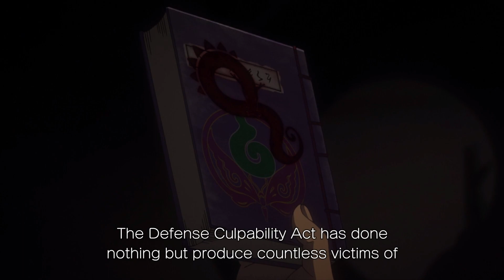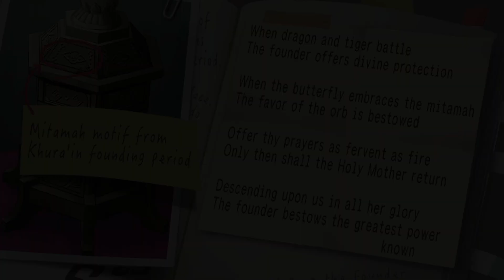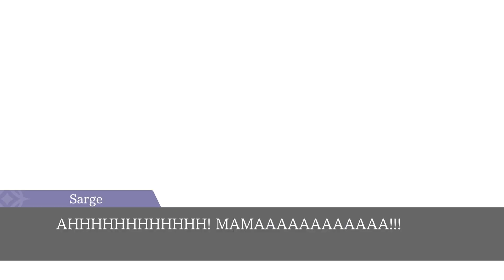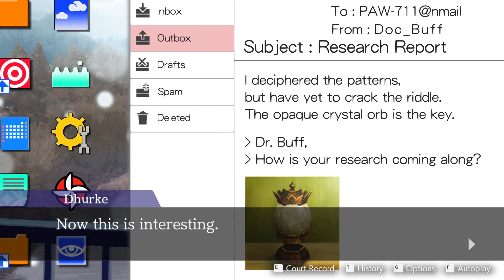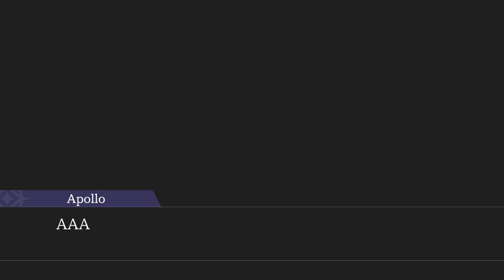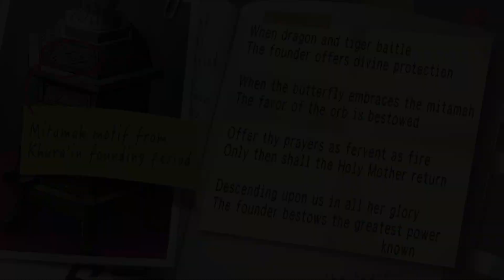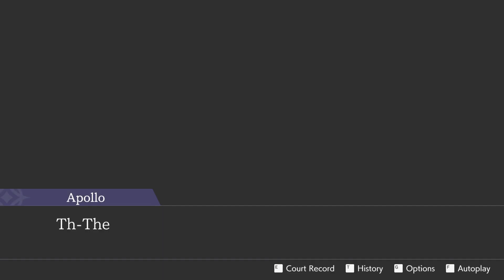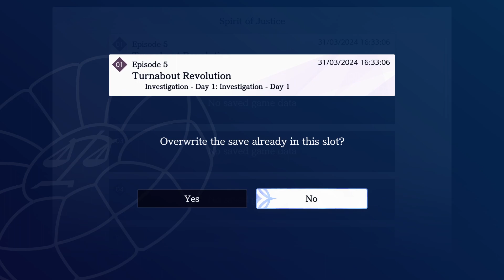The Old Days - Phoenix Wright: Ace Attorney - Spirit of Justice Walkthrough Part 11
In this video I go through the first investigation in Turnabout Revolution in Phoenix Wright: Ace Attorney - Spirit of Justice.